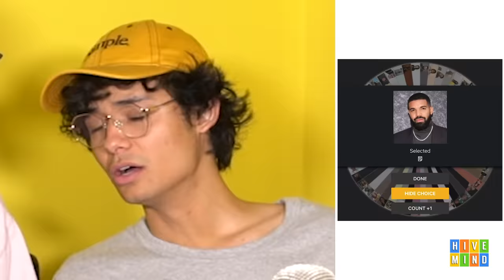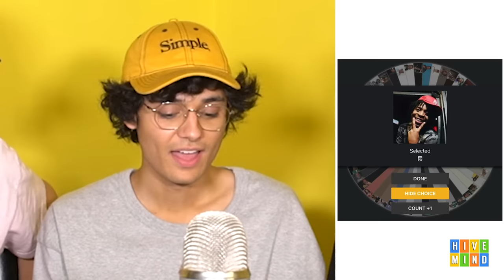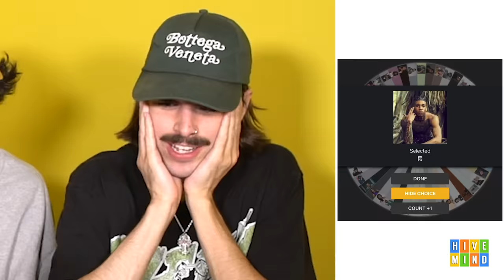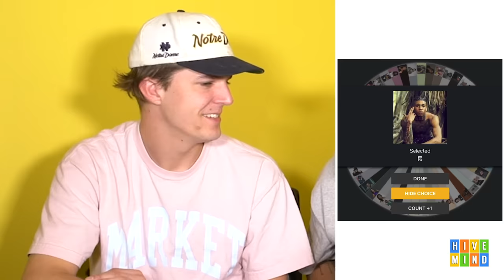Casting Rappers in Hypothetical Movies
Here's one we filmed with Nick before the incident (Graydon's arm). We use a RANDOMIZER to cast RAPPERS in MOVIES. We spin for a genre of movie, then fill our roles: DIRECTOR, STAR, SUPPORTING ROLE, LOVE INTEREST, and VILLAIN.
(then we do the same with Youtubers and Food Mascots)

ALL POSTERS by nickisnotgreen

Comment "Graydon and Nick's last movies sound like a nice family movie night doubleheader" if you're reading this.

Comment Bracket Ideas and DM @meekergrant